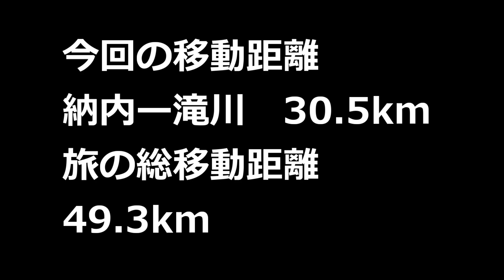【特急カムイ】チャンネル開設3周年記念企画「北海道フリーパスでJR北海道在来線全線完乗の旅」 #2 深川駅で下車～特急カムイ12号に乗り換えて深川駅出発～滝川駅出発【789系1000番台】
今回は深川駅で普通列車を下車し特急カムイ12号に乗り換えて深川駅出発後滝川駅を出発するまでをお送りします。どうぞご覧ください。

00:00　オープニング
00:07　ずんめた前枠
00:48　深川駅で普通列車を下車
01:18　特急宗谷号を撮影
01:58　特急カムイ12号深川駅到着
03:10　深川駅出発
04:49　石狩川を渡る
05:04　江部乙駅通過
05:36　滝川駅到着アナウンス
07:02　滝川駅出発
08:45　エンディング

VSQ様
甘茶の音楽工房様
DOVA-SYNDROME様
SHW様
MusicMaterial様
Snow Music様
魔王魂様
Mus Mus様
Oto Logic様

VOICEVOX:ずんだもん
VOICEVOX:四国めたん
立ち絵:坂本アヒル様